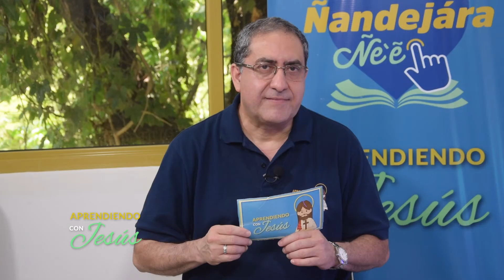Aprendiendo con Jesús Programa 194